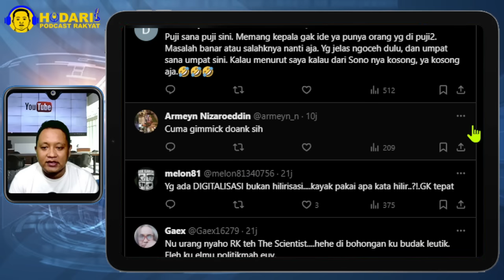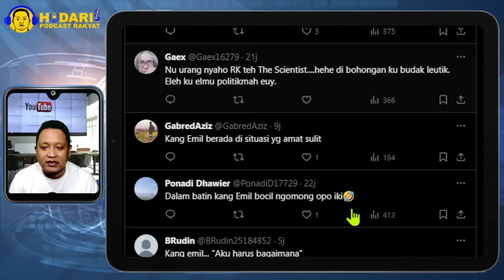TANPA DATA...!! DITANYA SOAL PENDIDIKAN DAN AGRARIA, MALAH CURHAT DEBAT KEMARIN; GAK NYAMBUNG BLASS?